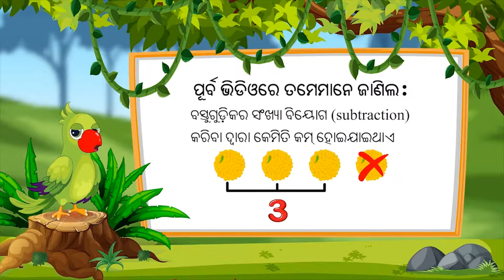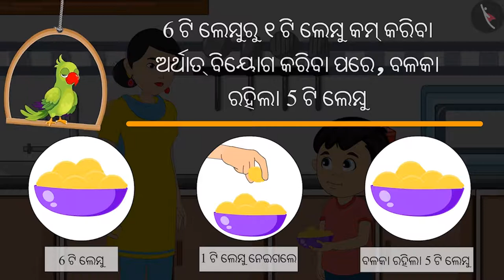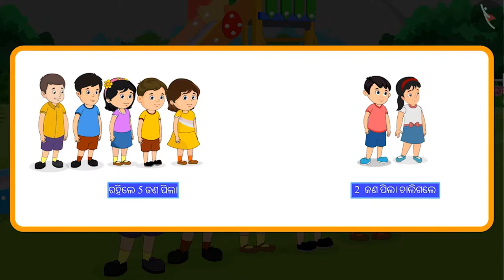ଏକକ ଅଙ୍କ ବିଶିଷ୍ଟ ସଂଖ୍ୟାଗୁଡ଼ିକର ବିୟୋଗ | Part 2/3 | Subtraction of one digit numbers | Odia | Class 1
ଏକକ ଅଙ୍କ ବିଶିଷ୍ଟ ସଂଖ୍ୟାଗୁଡ଼ିକର ବିୟୋଗ | Part 2/3 | Subtraction of one digit numbers | Odia | Class 1 | ତିନି ଅଙ୍କ ସଂଖ୍ୟା ପର୍ଯ୍ୟନ୍ତ ଯୋଗ ଓ ବିୟୋଗ | कक्षा 1 | NCERT | ଫେଡ଼ାଣ

Subtraction of one digit numbers | Addition & Subtraction of numbers upto 3 digits | Grade 1 | NCERT | Subtraction

Welcome to part 2 of Subtraction of one digit numbers. In this video, we will discuss various examples of Subtraction of one digit numbers.